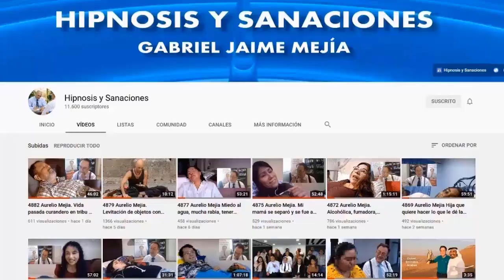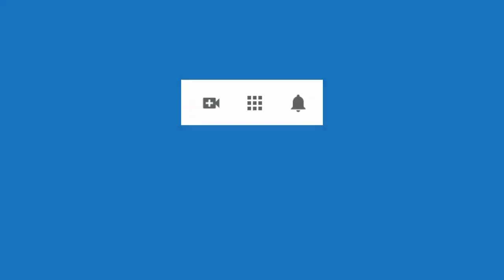5603 Aurelio Mejia. Testimonio liberar adicción licor, fumar, rinitis, ansiedad comer con sesión hip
Testimonio liberar adicción licor, fumar, rinitis, ansiedad comer con sesión hipnosis introspectiva, Medellín, Colombia, 6 enero 2016.
ÚLTIMA OPORTUNIDAD... CURSO HIPNOSIS EN GUAYAQUIL, ECUADOR, 15 al 18 de junio 2023.